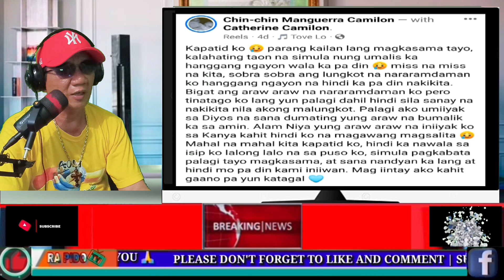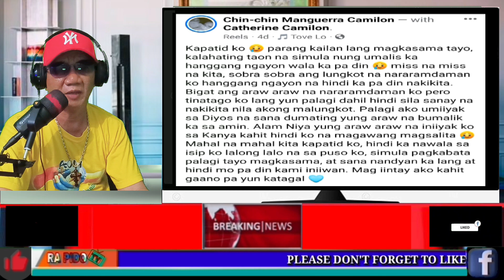GRABE ITO! PAMILYANG CAMILON NAGHIHINTAY PARIN! UMAASANG UUWI PA SI CATHERINE CAMILON!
COURTESY : TO THE ORIGINAL OWNER

SEN. RAFFY TULFO KINUMUSTA ANG KASO NI CATHERINE CAMILON!